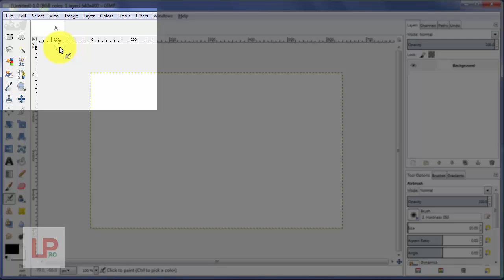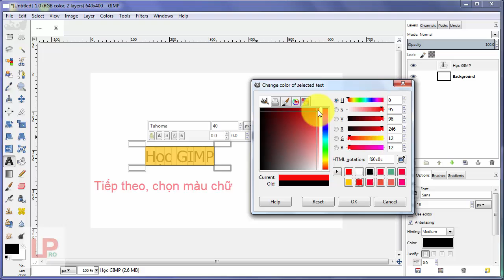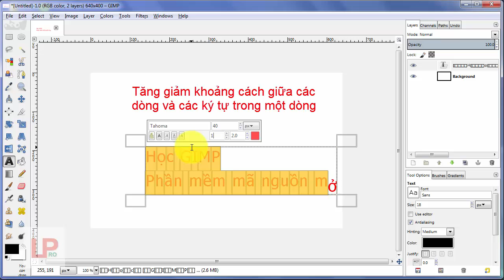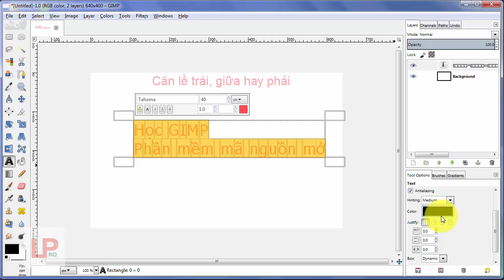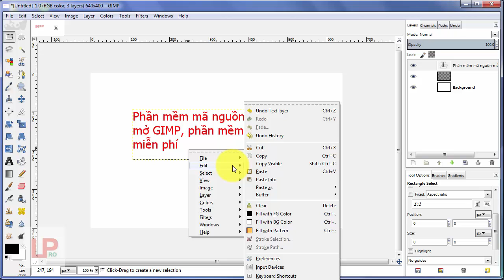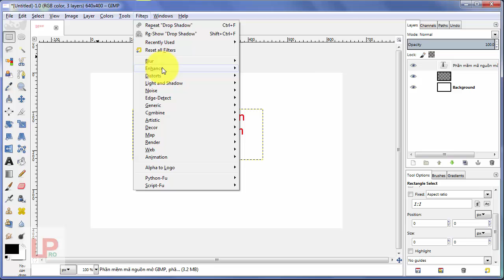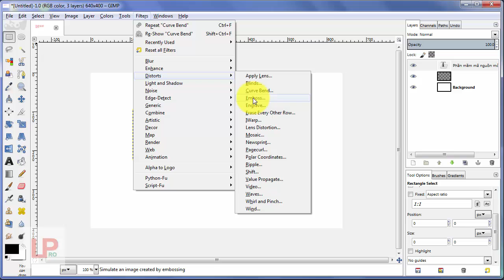[GIMP 2.8 tutorial] Một số thủ thuật cơ bản với chữ trong GIMP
Trước khi xem video này, nếu bạn chưa xem video hướng dẫn tùy chỉnh giao diện GIMP thì mời bạn xem tại đây

Tiếp theo sẽ là video hướng dẫn một số thủ thuật cơ bản với chữ trong phần mềm mã nguồn mở, miễn phí GIMP. Trong video này, tôi sẽ đưa ra những thủ thuật và hiệu ứng mà theo tôi là nó được sử dụng phổ biến nhất.

1. Những cấu hình cơ bản bao gồm: thay đổi font chữ, kích cỡ chữ, kiểu chữ (đậm, nghiêng, gạch chân, gạch ngang) và thay đổi khoảng cách giữa các dòng hay các kí tự trong một dòng.
2. Hiệu ứng làm mờ chữ
3. Hiệu ứng tạo bóng đổ
4. Hiệu ứng làm chữ lượn sóng
5. Hiệu ứng làm nổi chữ: trên thanh công cụ

Dự định tiếp theo

Tiếp theo tôi sẽ tiếp tục làm video hướng dẫn các thủ thuật về chữ. Cụ thể tôi sẽ làm một video để hướng dẫn bạn tạo viền - outline cho chữ. Hy vọng các bạn sẽ tiếp tục theo dõi và ủng hộ để tôi có thêm nhiều động lực làm tiếp các video về hướng dẫn sử dụng các phần mềm mã nguồn mở, miễn phí.

Trân trọng,

Phạm Văn Lâm

Artist:
Jim Yosef

Bản quyền video thuộc về Phạm Văn Lâm.